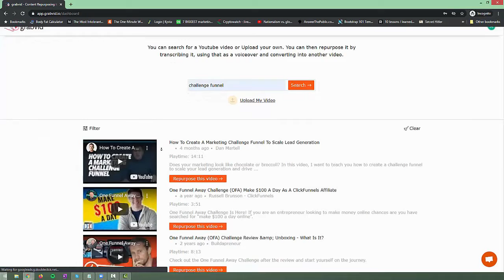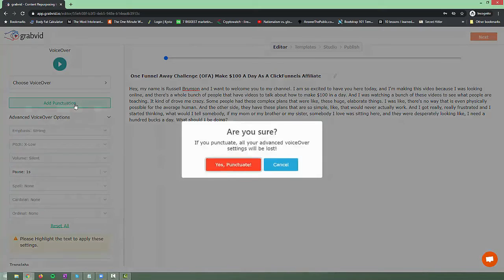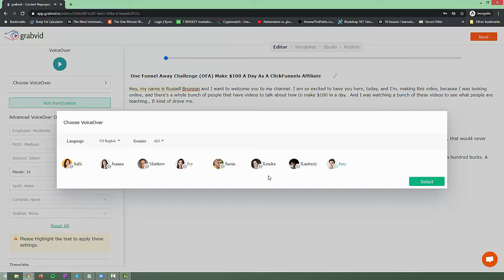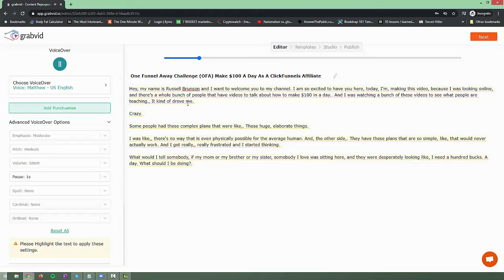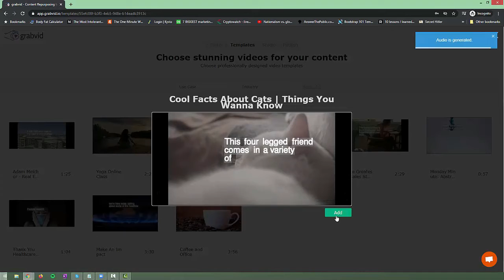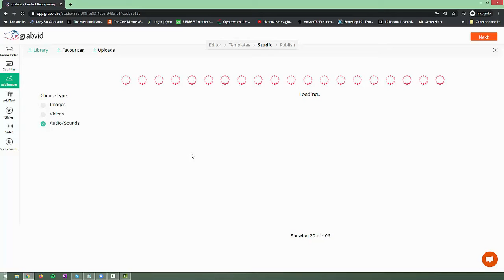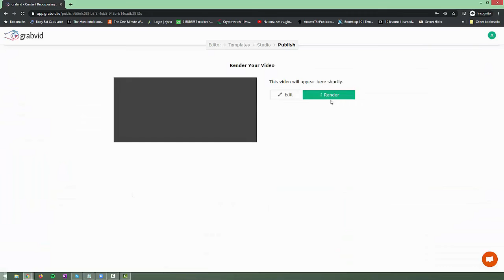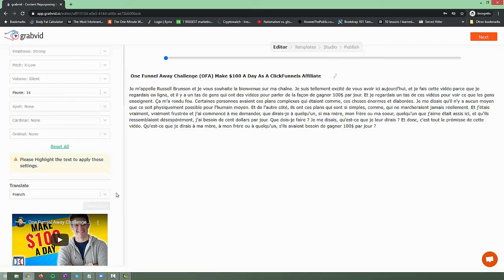GrabVid Demo: Best Video Creation and Repurpose Software 2020!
GrabVid allows you to help businesses turn their current video assets (or you could charge them more to create their first assets) ...from one language to 23 different ones AND get paid handsomely for helping them go truly global.
Or you could turn any video (incl the PLR ones from your computer) into new videos, with built-in voice-overs. You may not have seen all the emails flying out about GrabVid, but this brand-new software helps you translate, add captions and snatch royalty-free content from YouTube for fast video creation. Attract more customers and grow your business for free!
• Unlimited, Unique Video Content in Minutes
• Incredibly Easy to Use Even for Newbies
• 1-Click Transcribe, Add Voice Over (In Any Language) To Help Businesses Scale Internationally
• Create & sell engaging Sales Videos, Video Sales Letters, Animated Videos, Explainer Videos, Facebook Marketing Videos, Video Ads, and a lot more…
• Fully Hosted & Managed on The Cloud. No Download or Configuration Needed!
• Low Introductory One-Time Price
Click here and check it out - the offer JUST opened at an early bird price.

Our purpose is to help you make the best decisions, however, the views and thoughts expressed are ours only. Before any purchase, you always need to do your own work to validate any claims, results, and data.